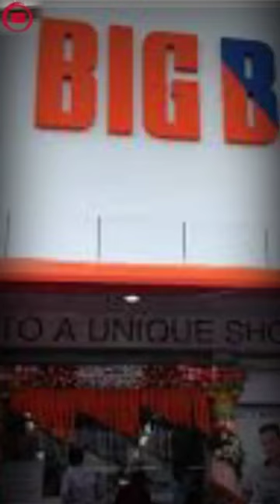big bazaar tumko Sanam cinema dikhaiye statu big bazaar tumko Sanam cinema dikhayenge khorthastatus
big bazaar tumko Sanam cinema dikhaiye status

Big bazaar tumko Sanam cinema dikhayenge

big bazaar tumko Sanam cinema dikhaiye

 are big bazaar me tumko Sanam cinema dikhaiye video

 Are big bazaar tumko Sanam cinema dikhayenge gana

big bazaar tumko Sanam cinema dikhayenge video

big bazaar tumko Sanam cinema

big bazaar tumko Sanam cinema khortha status video

big bazaar tumko Sanam song